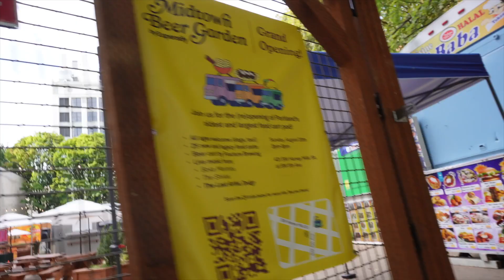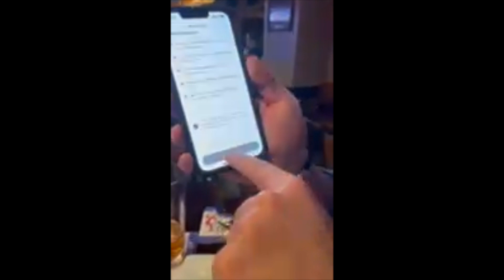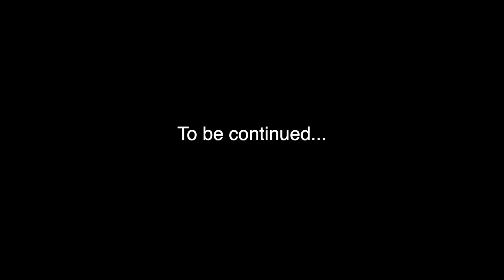We tried vanlife and this is how it went... (PART ONE)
In the Fall of 2023, Karen and I tried our hand at living "Vanlife" while exploring four of U.S. National Parks and several stops along the way. Always on the move and seeking adventure and beauty, living in some very cramped quarters puts us to the test. This short movie is Part One of this Vanlife series documenting our adventure.

In Part One, we take in the beauty of the Oregon Coast and Crater Lake National Park, and we begin to see some of the difficulties associated with sleeping in a van every night.